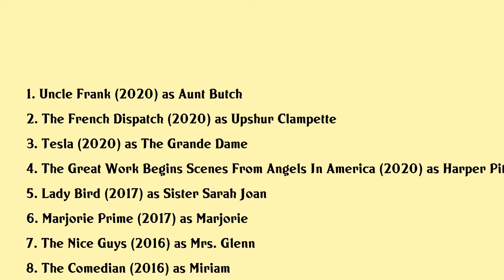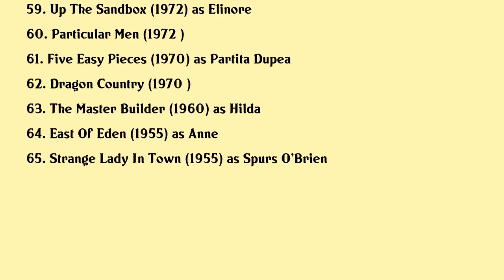Lois Smith Movies list Lois Smith| Filmography of Lois Smith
Lois Smith Full Movies List Filmography of Lois Smith

Latest movies of Lois Smith are:

1. Uncle Frank
2. The French Dispatch
3. Tesla
4. The Great Work Begins Scenes From Angels In America
5. Lady Bird
6. Marjorie Prime
7. The Nice Guys
8. The Comedian
9. The Gettysburg Address
10. Run All Night
11. Showing Up
12. The Man Who Came Out Only At Night
13. The Odd Life Of Timothy Green
14. Roadie
15. Please Give
16. A Dog Year
17. Turn The River
18. Little Fugitive
19. Hollywoodland
20. Griffin Phoenix

Complete list of movies acted by Lois Smith are in this video.

Please Comment down your favorite movie of Lois Smith